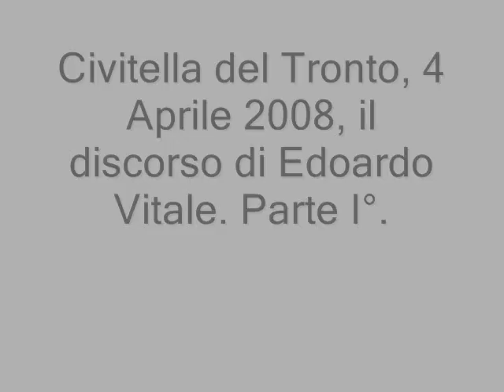In difesa dei Soldati Napoletani Due Sicilie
Il discorso di Edoardo Vitale, direttore de L'Alfiere, tenutosi il 6 aprile nella Fortezza di Civitella del Tronto.